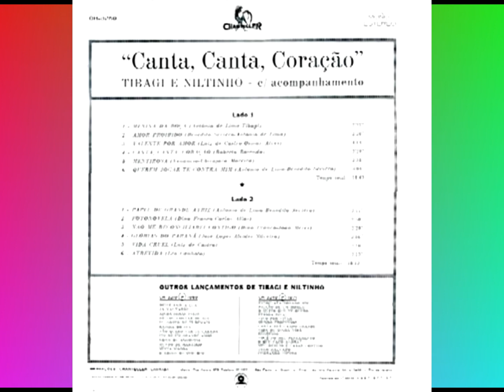Tibagi e Niltinho - Lembrança de um grande amor (Voltei)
Tibagi e Niltinho - Lembrança de um grande amor.